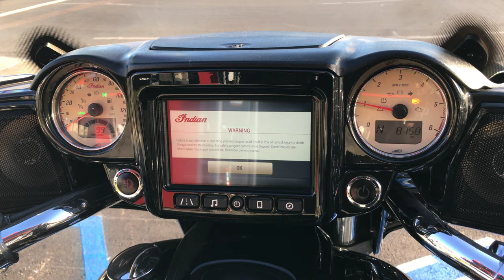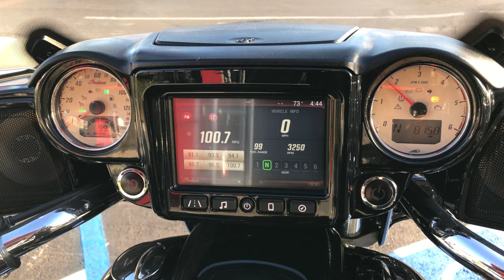Onyx Moto / 2017 Indian Chieftain / Cruiser Walk Around Clip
The Indian Chieftain always rolls at the front of thecrowd. Up front, there’s a fairing packed with driving lights, a power windshield, the new 7-inch Indian Motorcycle® Ride Command™ system, 100- watt premium audio system with Bluetooth® connectivity and smartphone compatible input, and cruise control. Out back, you’ll find remote locking saddlebags. Add in the Thunder Stroke® 111 engine, standard highway bars, tire pressure monitoring, Anti-Lock Brakes and a host of other rider- friendly amenities, and it’s easy to see why the Chieftain® always leads the pack

Featured in glossy and deep Thunder Black paintwork, this Chieftain is in excellent shape with only eight thousand miles on the clock. Out back, there are some War Horse slipon mufflers by Rush Racing.

Vin: 56KTCAAA3H3345528

Miles: 8,150